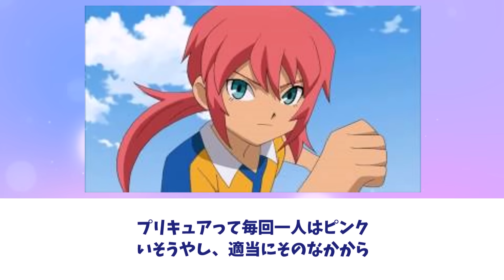アニメ史上最もエッッなピンク髪キャラって〇〇だよな…に対するネットの反応集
今回はピンク髪で一番エッッなキャラがこちら…に対するネットの反応集を紹介しました。